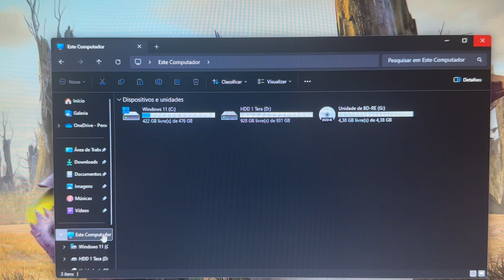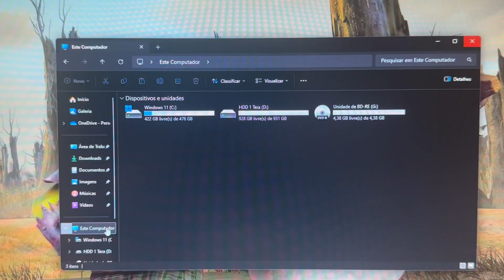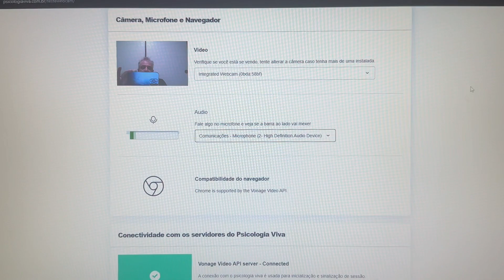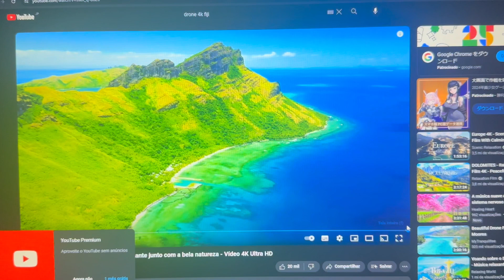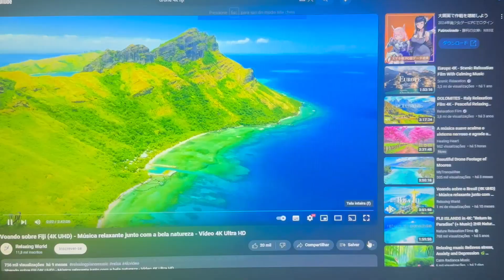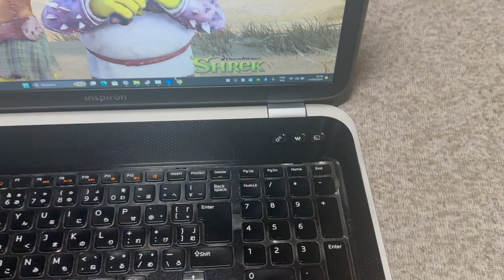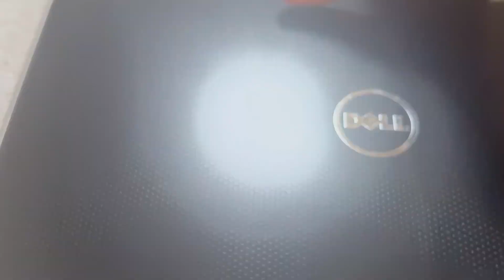Vendido🎉Notebook Dell Core i7 17Pol Completo 16G SSD512G+HDD1Tera HDMI BT Web Teclado💡Video Nvidia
¥25,000

Modelo 2013
Intel Core i7-3630QM  CPU  2.40GHz   ~   3.40GHz
SSD 512 Giga + HDD 1 Tera
16 Giga Memoria DDR3L
Video Nvidia Geforce GT 650M  +
Intel HD Graphics 4000
Teclado 💡 Iluminado
Subwoffer
Bluetooth
WebCam Embutida

ENVIO GRÁTIS 🎉